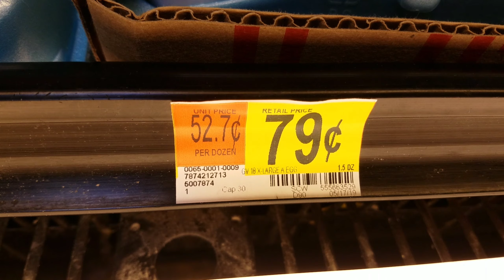Eggcelent Deal @ Walmart | Shopping with Moose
Check your Walmart for this fantastic deal on EGGS!

FOLLOW MOOSE ON THE TWEETERS @OldAssWhiteGuy

This location,  Pocomoke City , Maryland

Video shot on a SGS7 Edge and edited with
Kinemaster Pro ( First time using pro)